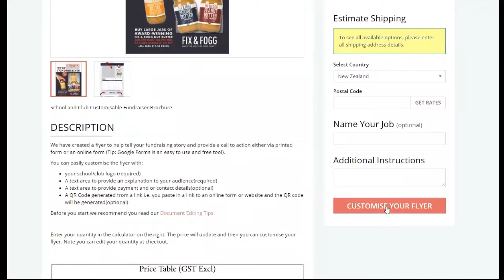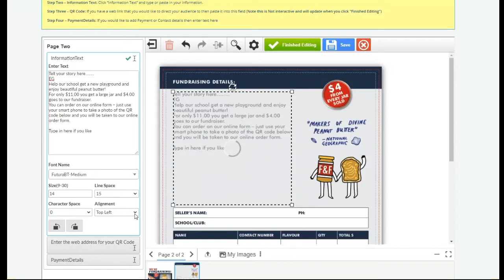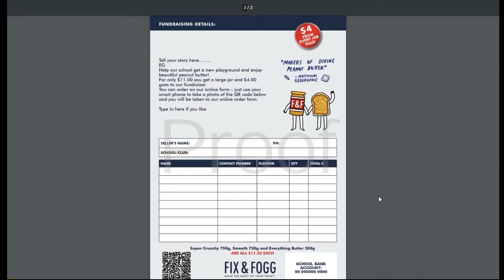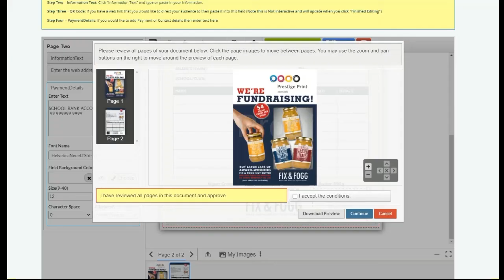FixandFogg Customisable Fundraiser Flyer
Easily customise the Fix and Fogg approved Fundraiser Flyer using the template provided. This video is a short demonstration of how to do it.